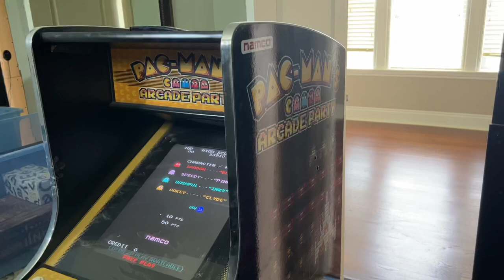Customer’s Little Video Game Console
Multiple games built into this little console.